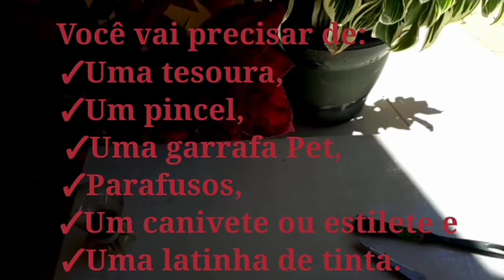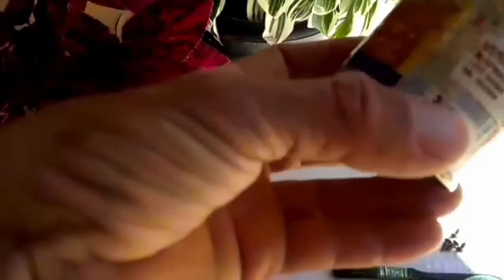Como fazer lindos vasinhos com materiais reciclável / Do lixo ao luxo.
Olá pessoal sejam todos bem vindos!!!

Vídeo mais fofo!!!

Esses pequeninos são feitos de garrafa pet e são muito lindinhos! E ainda por cima, são sustentáveis!

✓Increveva - se
✓Comente
✓Compartilhe